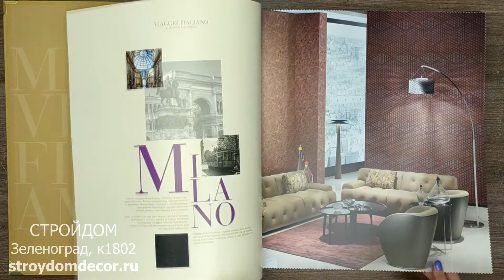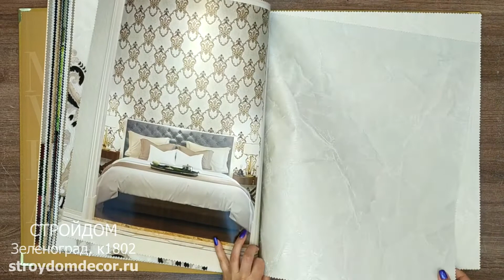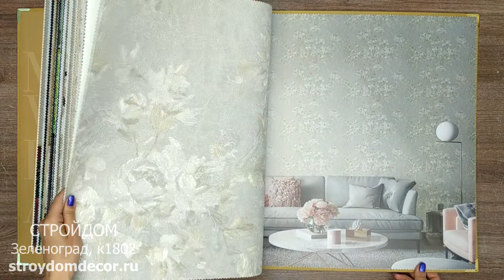Обои Bosco Viaggio Italiano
Новая коллекция обоев Viaggio Italiano от фабрики Fipar - это коллекция виниловых обоев на флизелиновой основе. Суть коллекции заложена в самом ее названии, что в переводе с итальянского языка означает “итальянское путешествие” или же  “путешествие по Италии”.
Каталог включает в себя 4 сета
 Коллекция подойдет для спальни, гостиной, столовой, кабинета и прихожей